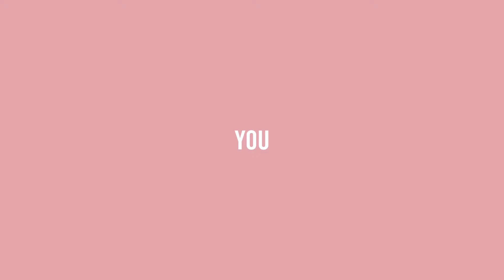Official Trailer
The official & jaw-dropping teaser has landed 🚀 A two year creative journey is narrowing in on its main objective: Presenting a true creative non-ference experience with hardcore inspirational business calories and mind blowing speakers, breakout sessions & surprises. We are pushing the conference format & together with our awesome partners we are creating something truly unique, valuable & creative. We salute our partners and strongly urge YOU to GET OUT, buy a ticket & be part of Creativity World Forum 2017 - “One small step for man, one giant leap for creativity”